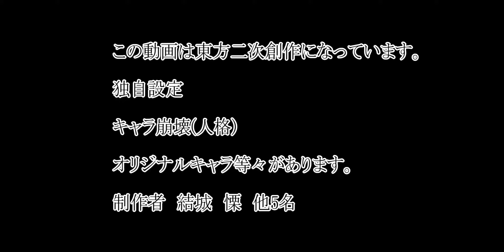【東方MMD紙芝居】昔日追走編：1話 其の上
今回の昔日追走編(せきじつついそうへん)は、以前から記載していた通りのパラレル幻想郷になっています。